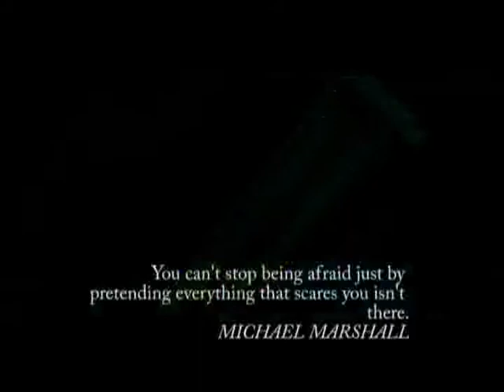DUBGASIM FILTHIEST Dubstep MIX EP#7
Big ups 2 you all who tune in & also to all the producers who have been sending me their tracks to help promote them.

I know how much you guys missed my HUGE mixes, so today i bring you the filthiest mix yet.

***The most imaginative comments will be used in the intro of my next mix along with your username. So have fun xD ***

Rated F for bloody FILTHY

***If you yourself are a dubstep producer and would like to maybe have one of your tracks featured in one of these mixes or spotlight send me a pm.***

Tracklist:

Dayn - Block Rockin
Caspa - Marmite (Doctor P Remix)
Diesel- Panic Attack
Phear Phase - Ripped
FuntCase  So Vexed
Shekel - Supanova
Dantini - Tinsel Town VIP
Fabian - Got Mail